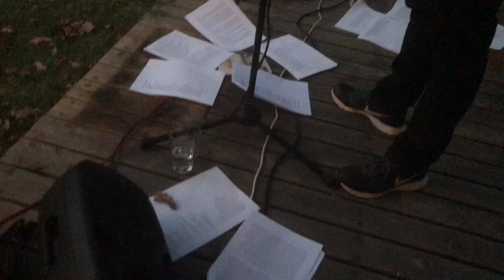The Buckfever Underground Live Onder die (Wag)Boom - EK SKRYF HIERDIE VIR JOU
Lyrics by: Toast Coetzer
Performed live by: Toast Coetzer (vocals), Stephen Timm (drums) & Righard Kapp (guitar)

EK SKRYF HIERDIE VIR JOU

* let wel, die eerste gedeelte, in hoekhakkies hieronder, is ongelukkig afgesny, maar gelukkig het die res dit gemaak.

[ek skryf hierdie vir jou vanuit die maag van ’n berg, waar ek ingedruk en geduldig lê en wag, ’n onontdekte deel van die Merensky-platinumrif, ek wil aan jou meedeel dat ek ’n tiervis is, en ek swem kalm in die warm waters van die Okavangorivier, verby die] sliertwortels van papirusse en my tande blink, ek lê met my oog teen die stof by Oppikoppi, en ek kyk na die verslete, vreugdevolle voete van mense wat by my verbystroom, ek is in die klein, vinnige spasie tussen Paul Hanmer se vinger en die klawer van die klavier net voor hy daaraan raak, ek sit tans met my hande gevou rondom ’n perfekte granaat in die verbode boord van ’n Persiese tiran, ’n duisend jaar gelede, en dis volmaan, ek spoel uit op ’n strand, sonder ’n draad klere, omring deur goue munte en wrakstukke van my karveel, en meeue is gou daar om aan my oë te begin pik, ek is in die kar op die Krugersdorp-pad, en die verkeer is opgehoop, en daar’s net kak op die radio, en my vensterarm is al rooi gebrand, en my sonbril is gekrap, en ek dink aan die slagte wat ons saam dronk was, en die wêreld vir oomblikke kon verstaan, en besluit het dat ons vriende was, en altyd sal wees, en uit mekaar se lewens sou leer hoe om te lewe, ek kyk nou hier na my glimlag in die spieël, en dit is, verbasend genoeg, die glimlag van ’n skoonheidskoningin, en ek besef dat ek nog nie my beenhare geskeer het nie, en geen idee het hoe ek wêreldvrede sou kon bewerkstellig nie, as die wêreld vrede wou hê, ek is ’n hond, ’n ou teef, met hangtiete en ’n padwaardigheidsertifikaat iewers in die ou Wes-Transvaal en ek kyk na die karre en mense om my en ek dink ‘Fok julle almal’, en dan draf ek aan, maar stadig, ek is in ’n skemer kamer in ’n bed met ’n vrou, ek is ’n soldaat, en mortiere reën om my neer en die laaste brief aan my ma gaan saam met my in my hempsak uitbrand, ek het ’n vrou en drie kinders, ek geniet ’n sigaar, ek is ’n Kubaan, ek verkoop grawe, ek soek ’n voetpad en vind dit, en volg dit verby hoë kranse en versteekte fonteine na ’n vingergetrekte sirkel in die sand, waarbinne ek kruisbeen gaan sit en terstonds verander in ’n dassievoël, met klein swart ogies soos papajapitte – as jy kan onthou dat papajas eens pitte gehad het – ek is swart-en-wit en wanneer jy my klaar afgeskil het sit die stof van motvlerke aan jou vingers vas, ek is verheug dat julle almal hier is, ek ken al julle name, wanneer ons hierdie vertrek verlaat vanaand, verlaat ons dit met nuwe name, en die nuwe tuistes wat ons in die nanag gaan bereik, bestaan in die geheue van die mense vir wie ons lief is, en wie lief is vir ons, ons bestaan voort in die gloed van middernagpetrolstasies, ons lê almal stil aan die voet van witgatbome ver hiervandaan, in die diep-Karoo se grouste gleuwe, ons is die vingers van babas wat nooit gebore is nie, ons is ’n oopgevlekte snoek op ’n braai waaroor nou ’n mengsel van botter, appelkooskonfyt en knoffel gesmeer word, ons is mikroskopiese tekens van lewe op die skadukante van swerwende komete, ons is as, en as is ons, ons het geen anker nodig nie, want ons is die see, die riviere wat opdraand loop, die druppel wat terugvloei na die wolk, die woorde uit die sleutelbord geslurp, die sinne van ink in ’n tyd van lekkende Bic-penne aanmekaargestring in ’n ewige verlede tyd van gryp die dag aan, van lig jou snawel na die son, van oog teen die meniskus van rooiwynglas, van drie in die hoekie in beseringstyd, van woeker, van fluit, van flink, van sin, van want – en daar, ver terug in daardie oerverlede sit ons nou onder ’n oorhang waarbo die sterre bruis saam om die gloed van ’n vuur en glimlag.